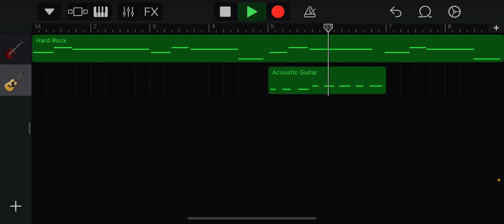Don’t get bored, kids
What you know about rollin’ down in the deep when your brain goes numb you can call that mental freeze